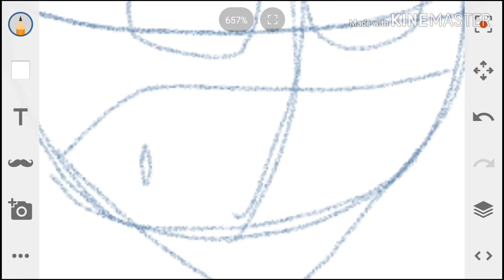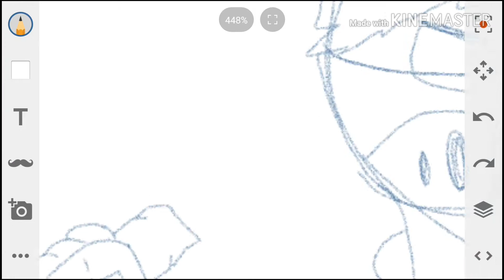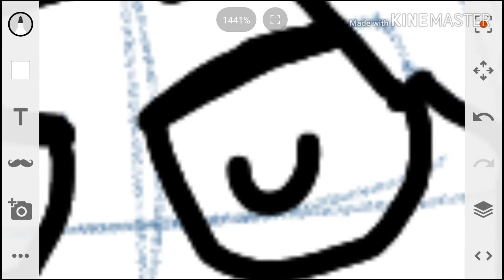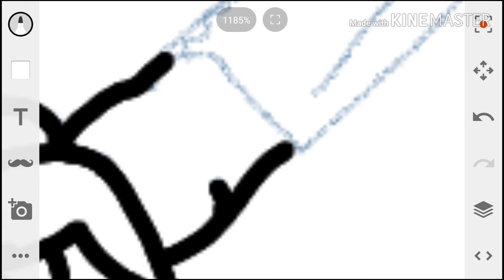Negative |XboltZ GameZ Fanart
If you enjoy this content and want to see more, please let me know down below! We are breaching closer to 50 sub's, once we hit it, I have a special surprise ready! If you never want to miss an upload, please consider hitting the bell to be notified!